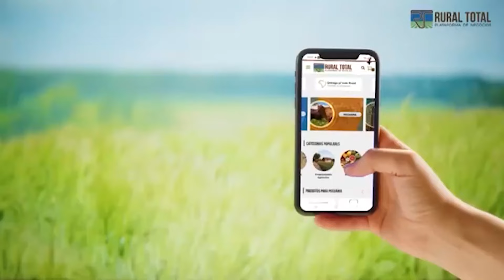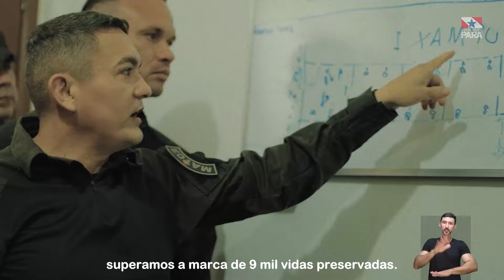FAMÍLIA GUIMARÃES REALIZA EM XINGUARA (PA) MAIS UM LEILÃO DE TOUROS NELORE PO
1ª Bloco do Conexão Rural da Rede TV de Parauapebas (PA); da TV Liberdade – Rede TV – canal 4.1 de Imperatriz MA), da parabólica via TV Milagro Brasil (SP), dos sites parceiros: O Nortão, de Porto Velho (RO); Minuto Rural, de Piraí do Sul (PR); Folha do Bico, de Araguatins, no Tocantins, e um dos mais importantes portais do agronegócio do estado de Goiás, com sede em Jataí, além das redes sociais do jornalista Lima Rodrigues, produtor e apresentador do programa.
O programa está disponível no You Tube (Conexão Rural Brasil), hoje com mais de 12 mil inscritos e mais de 1.800 vídeos e é veiculado todo sábado às 9h30 pela Rede TV de Parauapebas (PA), com reprise no domingo no mesmo horário.

Veiculação em 17 e 18 de agosto de 2024